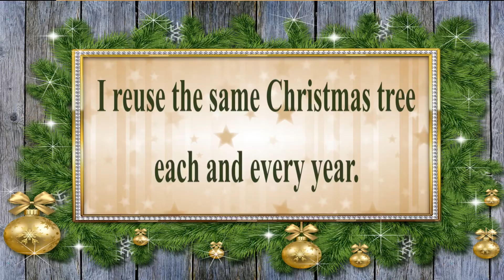🎂 HAPPY BIRTHDAY on DECEMBER 19 🎈 (French Parisian Accent) - 80's Style -